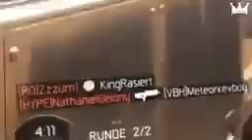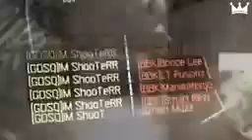BLACK OPS 3 Epic Moments EP 7 Black Ops 3 Funny Moments + Fails Call of Duty BO3 III Montage